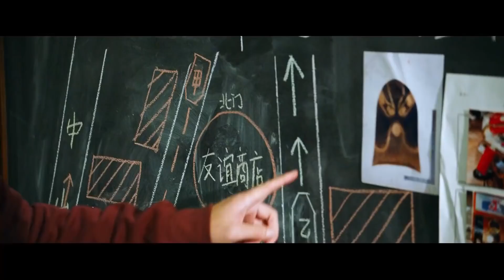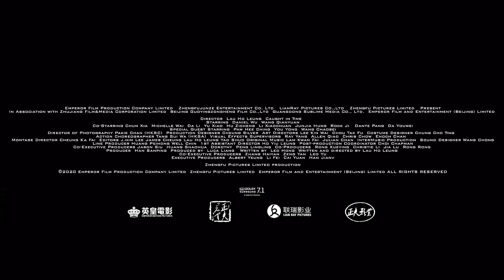CAUGHT IN TIME Trailer (2022) Jessie Lie, Thriller Movie | Varpex Trailers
Signature Entertainment presents Caught in Time on Digital Platforms February 7th.

CAUGHT IN TIME Trailer (2022) Jessie Lie, Thriller Movie